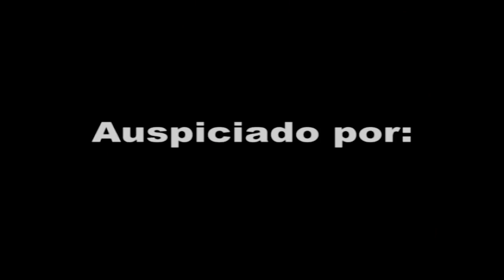Fabiola Angulo ¿en coqueteos con Gabriel Valenzuela?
Ene. 27, 2014: La modelo y empresaria venezolana, Fabiola Angulo, fue la organizadora del cumpleaños de Javier Ceriani. La reportera de 'AQP' (Agarrese Quien Pueda) fue vista con el actor colombiano Gabriel Valenzuela en la fiesta de cumpleaños de Elizabeth Lopez. Fabiola Angulo nos aclara si hay romance o no.